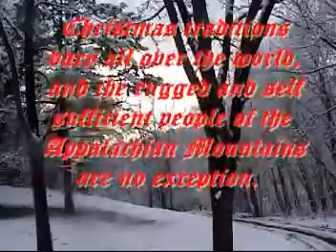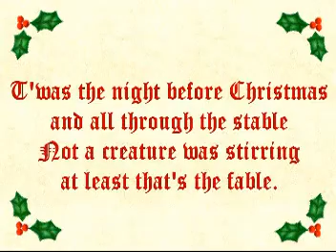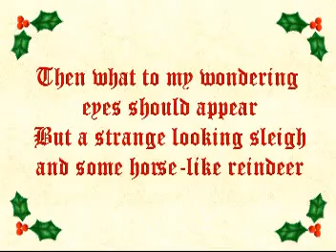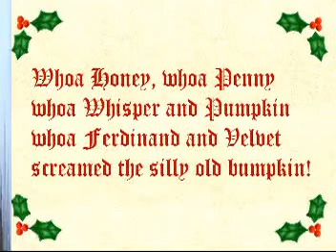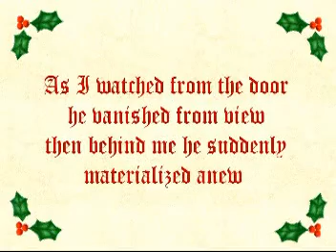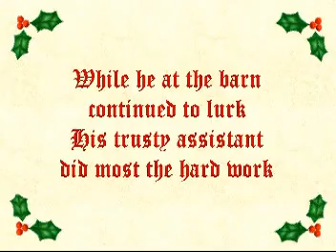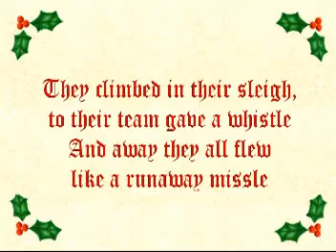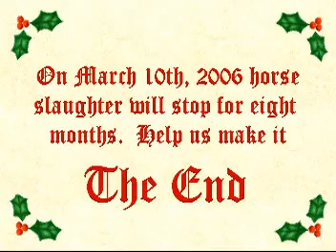AppalachianChristmasTail.mpg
Old Saint Hick comes to Howling Ridge (2005)